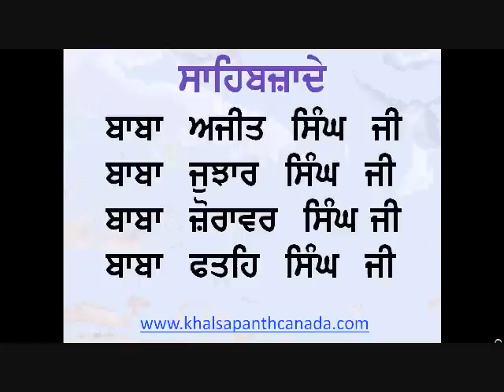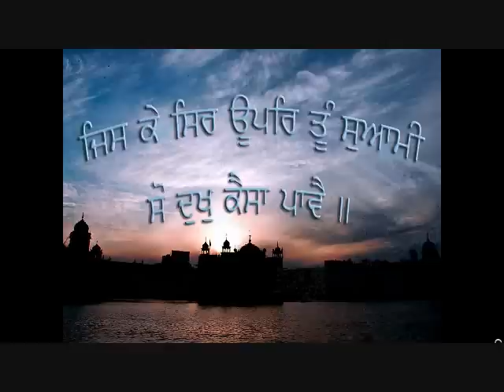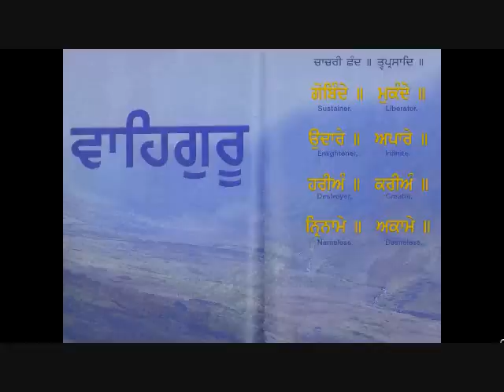MY GREAT GREAT FAMILY